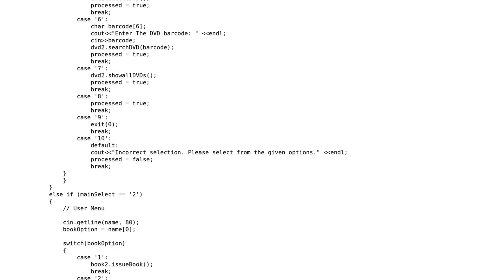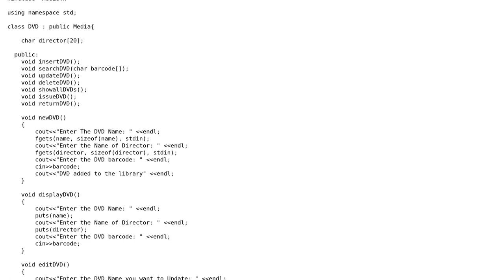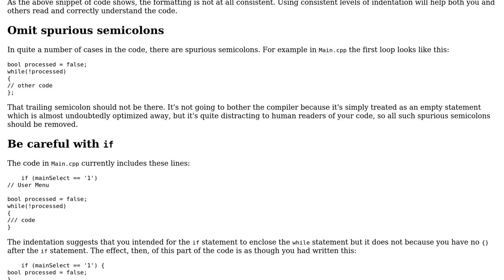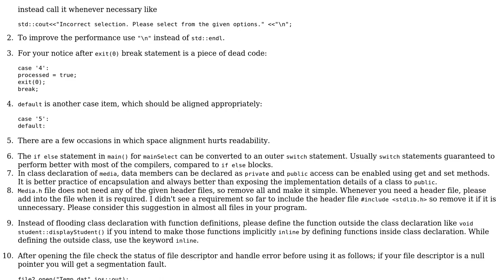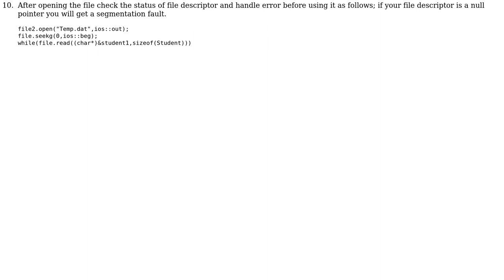Code Review: Library Management System (2 Solutions!!)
Code Review: Library Management System

With thanks & praise to God, and with thanks to the many people who have made this project possible! | Content (except music & images) licensed under CC BY-SA | Music | Images & others | With thanks to user Steephen user Jamal user Edward user Donk and the Stack Exchange Network Trademarks are property of their respective owners. You are responsible for your own actions.